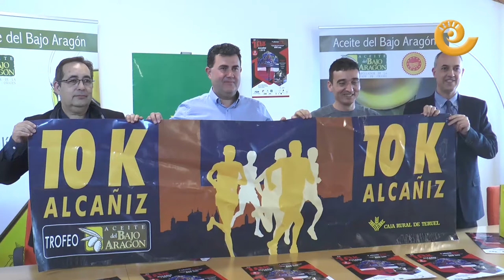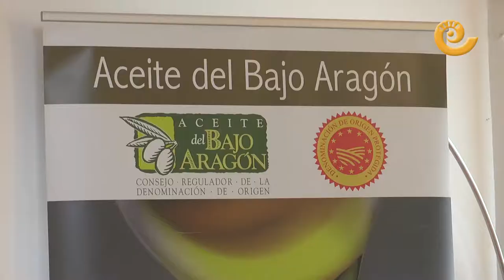Presentación 10 K Alcañiz 2018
Acto de presentación de la XII edición de la 10K de Alcañiz que tendrá lugar el 8 de abril. Representantes de Caja Rural de Teruel y Denominación de Origen del Aceite del Bajo Aragón han estado presentes como máximos patrocinadores del evento. También el ayuntamiento de Alcañiz y el Club Tragamillas como organizadores. Te puedes inscribir hasta el 5 de abril.Más información